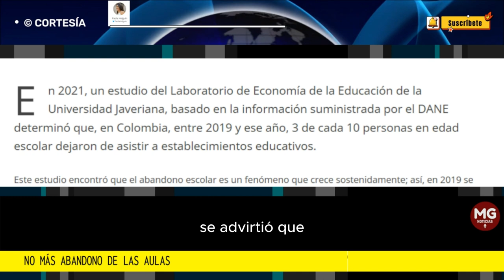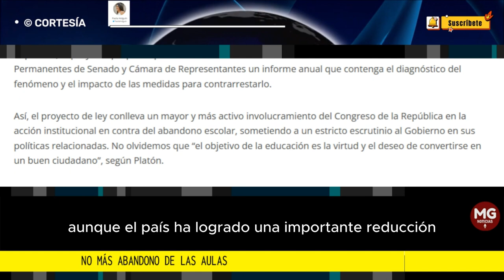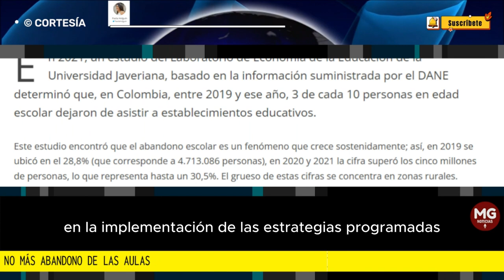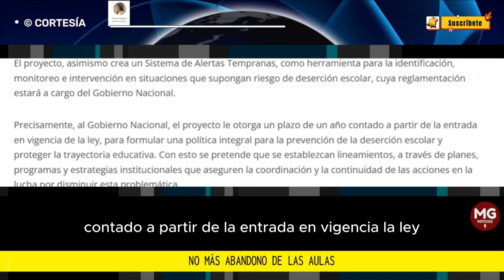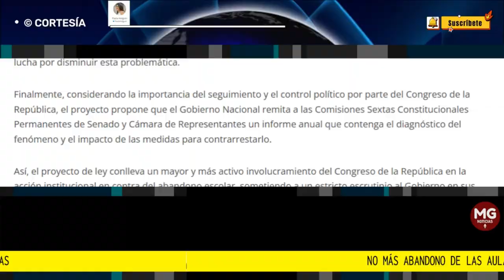NO MÁS ABANDONOS DE LAS AULAS ⭕ Columna Paola Holguín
En 2021, un estudio del Laboratorio de Economía de la Educación de la Universidad Javeriana, basado en la información suministrada por el DANE determinó que, en Colombia, entre 2019 y ese año, 3 de cada 10 personas en edad escolar dejaron de asistir a establecimientos educativos.